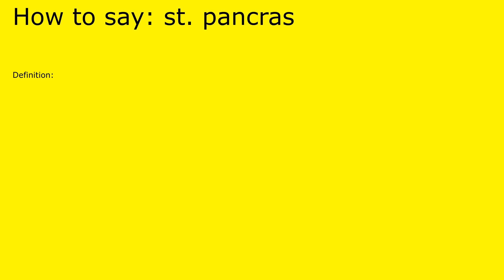How to pronounce st. pancras by british speaker